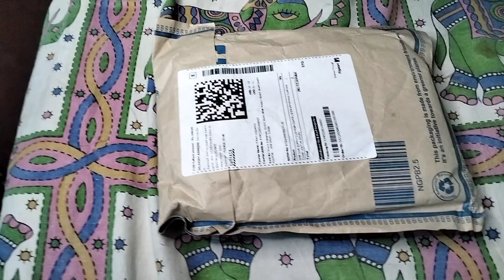🏡 আমার সংসারে কোন কাজ নেই, শুধু খাই আর ঘুমাই। Flipkart unboxing ঘর সাজানোর জন্য কি order করলাম.....